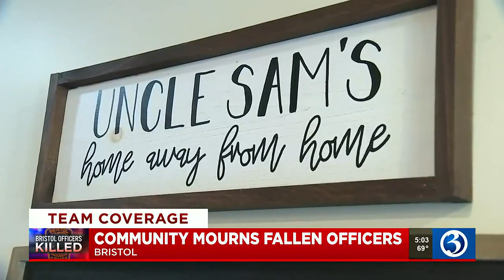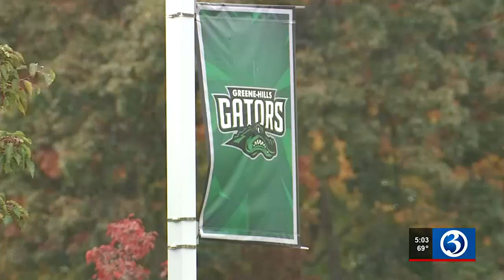Community remembers Bristol police officers who died in ambush